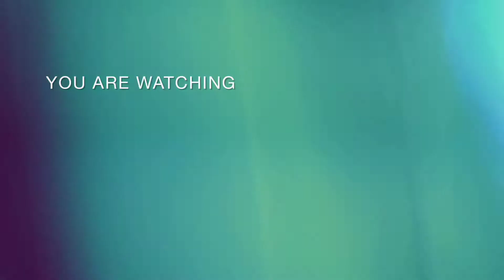झारखंड की प्रसिद्ध रेसिपी डुबकी|famous recipe of jharkhand Dubki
डुबकी की रेसिपी तैयार है
 सब को खिलाएं और खुद भी खाएं
और सब का ख्याल रखें
 पर अपना भी ख्याल रखें
और मेरे चैनल को सपोर्ट करें✊🏻

और मुझे सपोर्ट करें ताकि मैं और अच्छे-अच्छे वीडियोस बनाऊं|💓

और यह रेसिपी आप अपने घर पर जरूर ट्राई करिएगा|